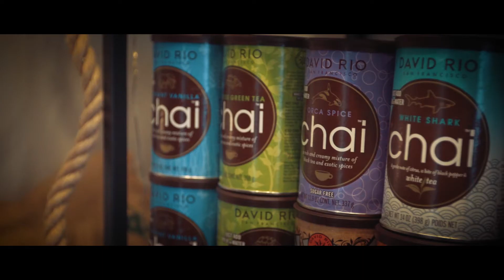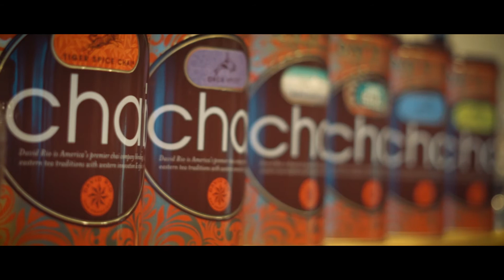Der Kaffeemacher (The Shop)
elka studio est une boite Algérienne de design et communication, avec une équipe passionnée de la création vidéographique et de l'art de photographie.
Pour bénéficier de nos services veuillez nous contacter :
Der Kaffeemacher 😍😍😍
Produced by Elka studio
Filmed by Ahmed Kacimi Elhassani & Younes Kcm

DER KAFFEEMACHER is now The meeting point for coffee lovers from Itzehoe/Germany and the surrounding area. Started as a small specialty shop for coffee & coffee accessories, a place to slow down quickly developed in the middle of Itzehoe.